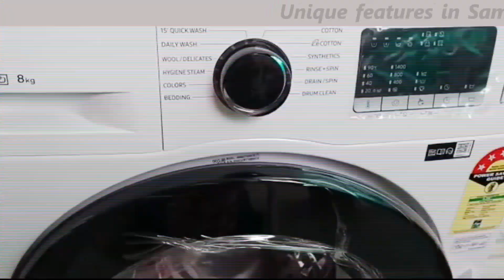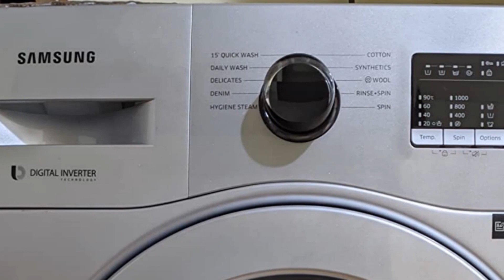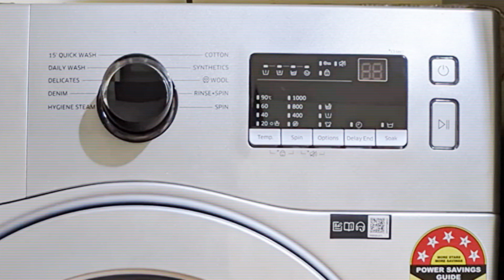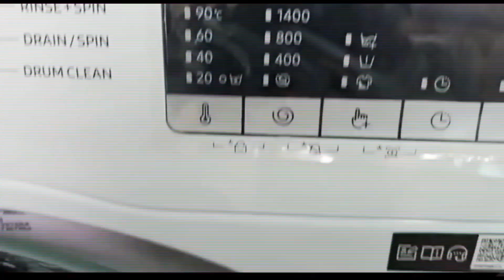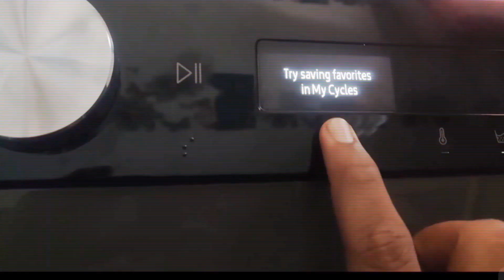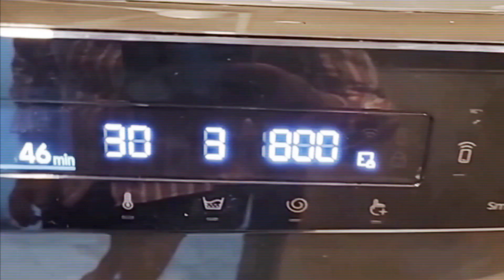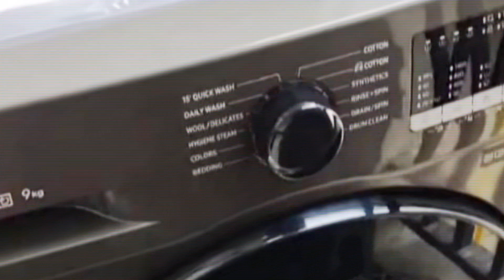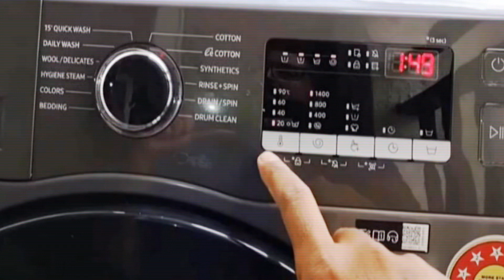Samsung Washing Machine Front Load ⚡ Samsung Ecobubble Front Load Washing Machine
Discounted Buy Link

1) Samsung 7 kg, 5 Star, AI Control, Wi-Fi, Digital Inverter, Motor, Fully-Automatic Front Load Washing Machine

2) Samsung 8 kg, 5 star, Eco Bubble Technology, AI Control, Wi-Fi, Fully-Automatic Front Load Washing Machine

3) Samsung 9 kg, 5 Star, Eco Bubble Technology, AI Control , Wi-Fi, Digital Inverter Motor, Fully-Automatic Front Load Washing Machine

washing machine
samsung top load machine
top load vs front load washing machine
top washine machine